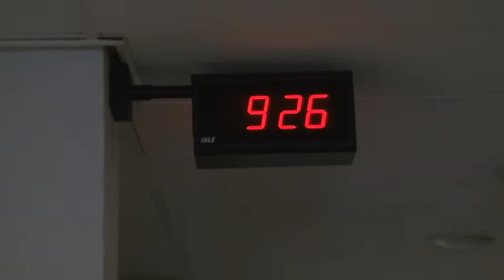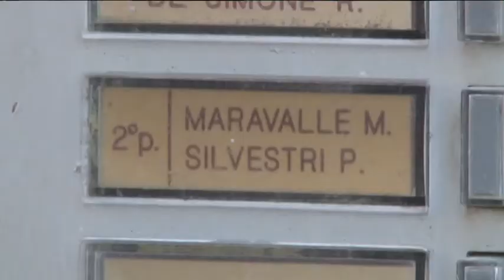Infanticidio. Ariatti analizzerà Maravalle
E' stato affidato questa mattina l'incarico, dal gip del Tribunale di Pescara, Gianluca Sarandrea, allo psichiatra bolognese Ariatti, di effettuare la perizia su Massimo Maravalle